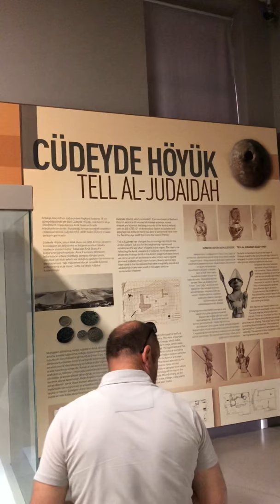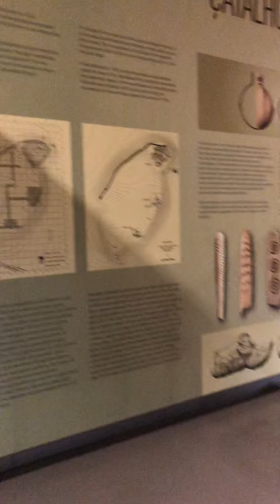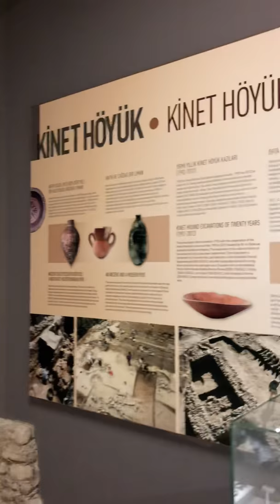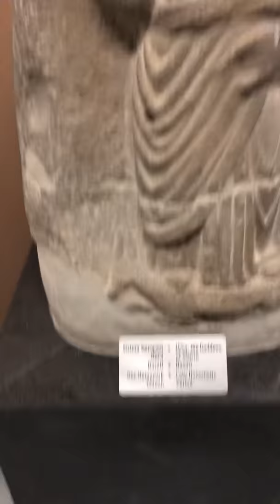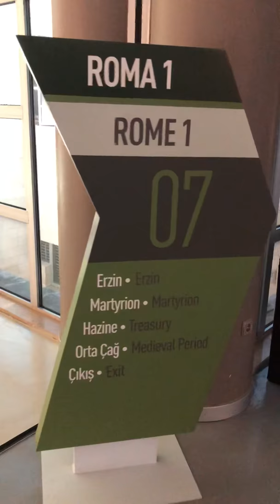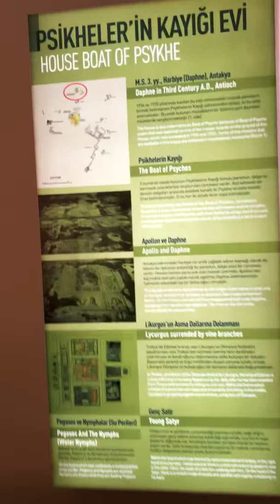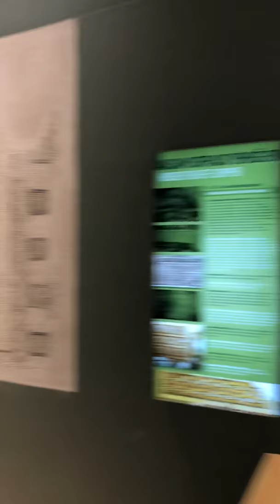Hatay’da arkeoloji ve mozaik müzesi